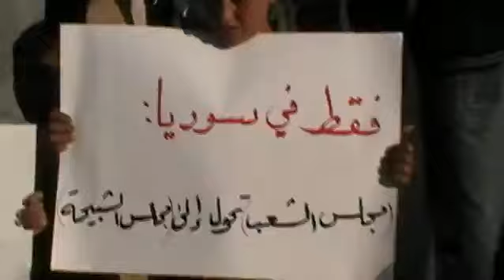14 5 Busur Al Harer Daraa أوغاريت بصر الحرير حوران , مظاهرة نصرة للمدن المنكوبة